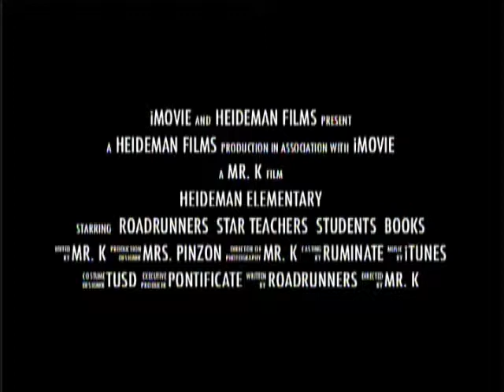School With No Limits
Heideman School School with no Limits